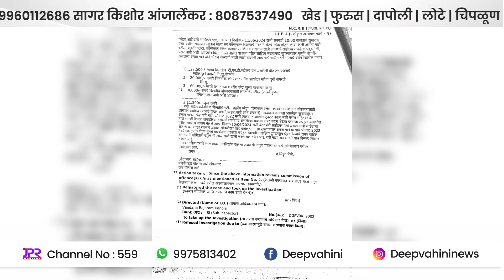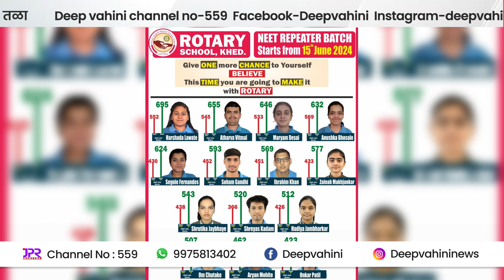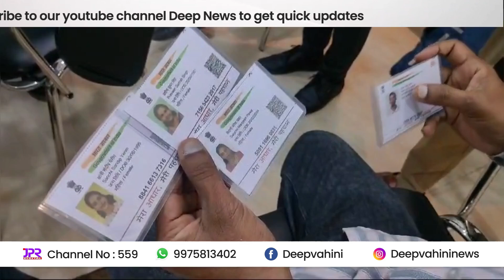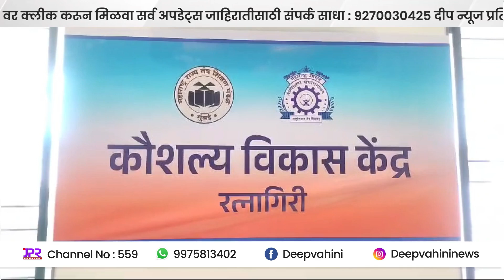१२ जुन २०२४ दिवसभरातील कोकणातील महत्वाच्या बातम्यानंचा सविस्तर आढावा...